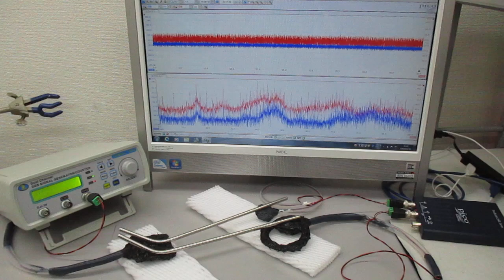超音波プローブを利用した超音波制御システム（非線形共振現象の基礎実験） ultrasonic-labo